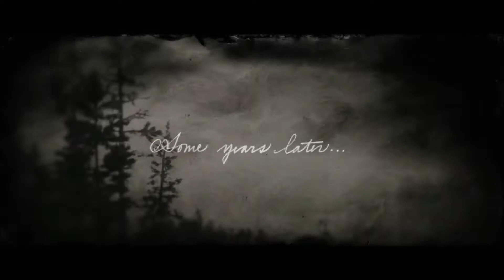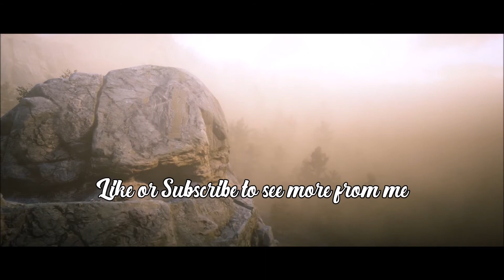Life after Arthur Morgan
THIS VIDEO DOES CONTAIN SPOILERS.
I really loved this game, i couldn't stop playing it! I have actually been sitting on all this footage for some time and with Red Dead Redemption 2 online coming out tomorrow i thought it was way over due that i finished this video. I hope you enjoy reliving these moments again.. Its very moving and heartbreaking at times but that's why we love it right? That and the ridiculous way people die!

I stream on Twitch and if you want to check me out you can find me at

The opinions on my videos are my own and i have not been influenced by any outside source.
Anything on my channel was created by me and me alone and is not for use by anyone else without my say.

I run a Facebook group called Nintendo Cornwall, please take a look.
Our Discord group is growing daily and its probably the best place to find me and organise games

If you enjoy the content i have created please don't be afraid to tell me in the comment section below, subscribe so you don't miss future content and last but not least, thank you for watching!